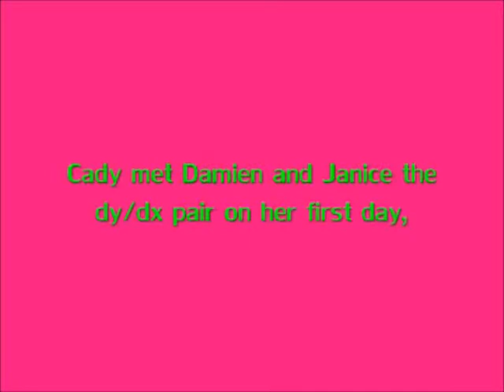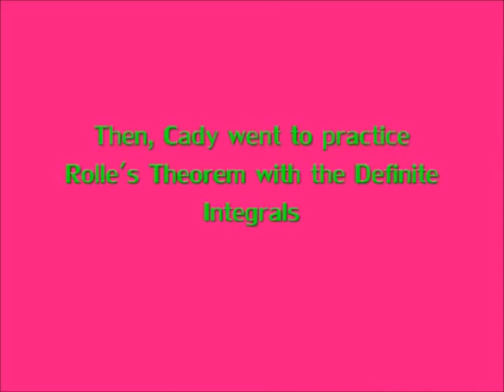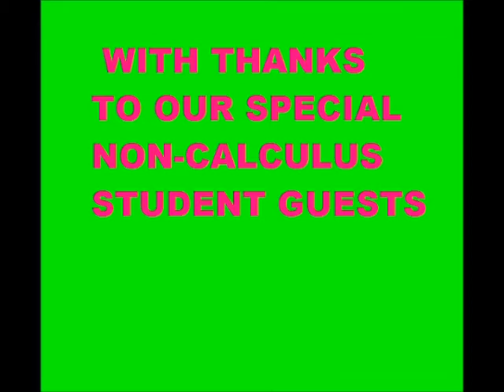Mean Girls Calculus